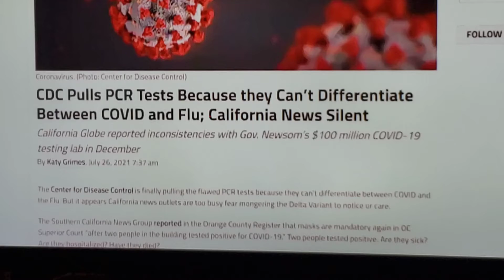I guess we were right